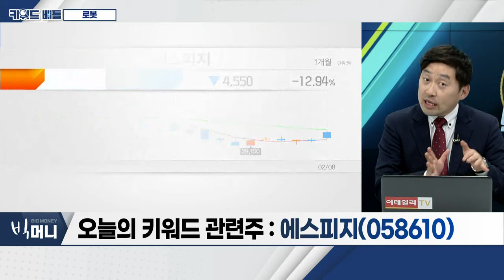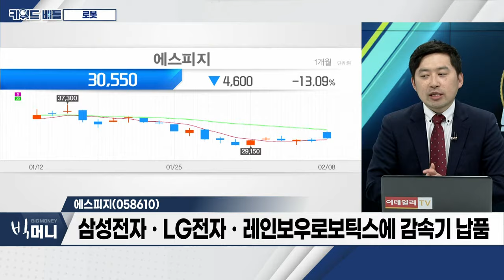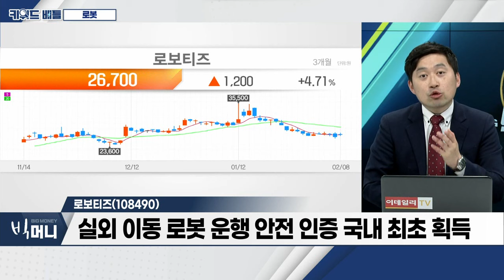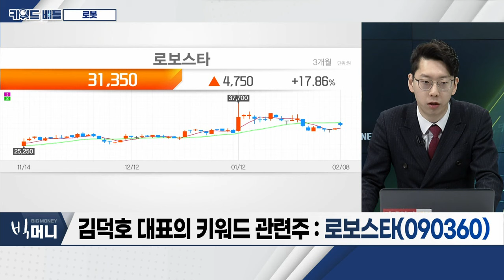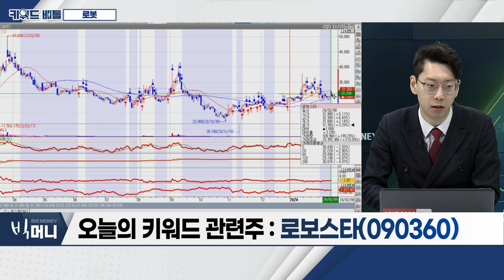에스피지(058610), 로보티즈(108490), 로보스타(090360)... 로봇_키워드 배틀 (20240208)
- 美 증시, 강한 실적에 최고 경신
- 휴게소에 ‘로봇 요리사’ 등장
- '의료용 착용 로봇' 의료기기 신설
- 로봇 시장 활기 전망
- 레인보우로보틱스, 삼성 조기 인수설
- 로봇株 강세…  대장주 우선 매매·낙수 효과 확인

- 정밀제어용 모터·감속기 부품 개발·생산·판매
- 로봇 시장 성장세 뚜렷… 생산 설비 확대 전망
- 삼성전자‧LG전자‧레인보우로보틱스에 감속기 납품

- 서비스 로봇 솔루션·로봇부품 연구개발·제조·판매
- 실외 이동 로봇 운행 안전 인증 국내 최초 획득
- 전환사채 물량 소화 진행
- LG전자 로봇사 M&A… 2대주주·사업협력 부각

- LG전자 로봇 투자 계획에 따른 수혜
- 로봇 M&A 가능성에 주가 ‘들썩’